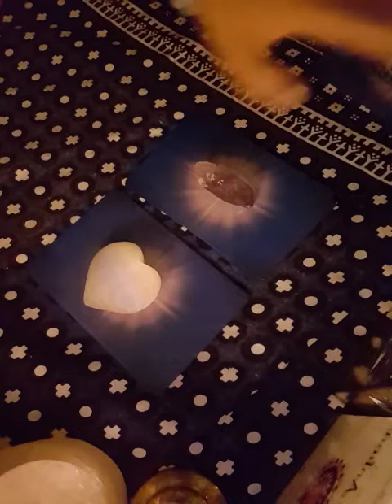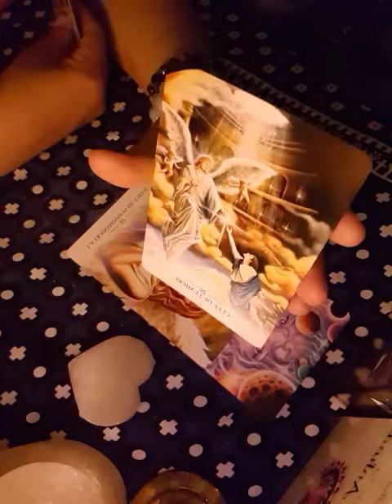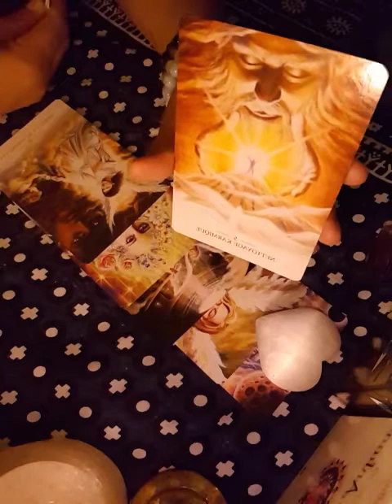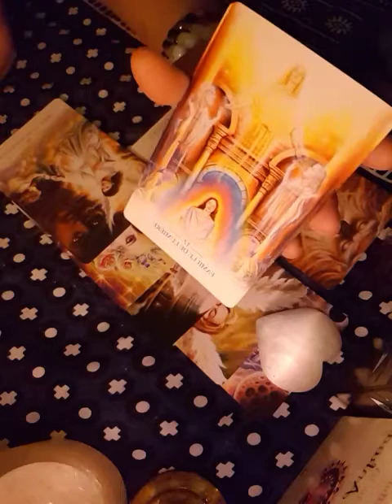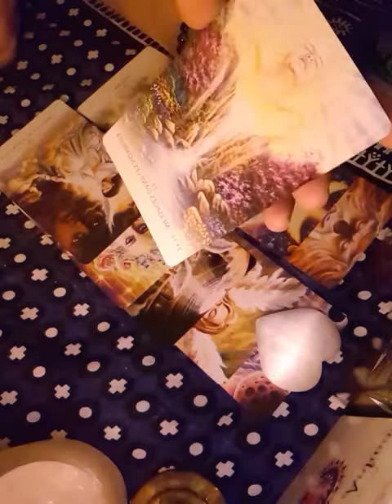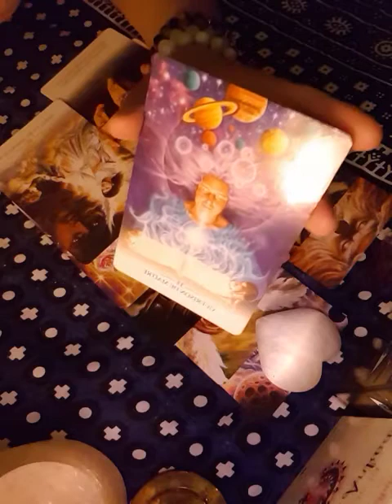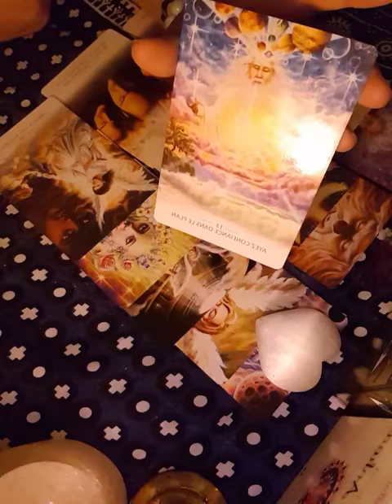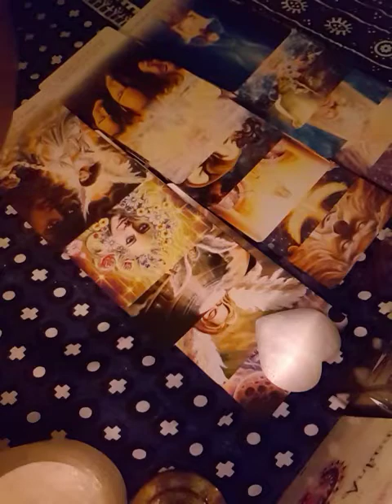la guidance spirituelle et message pour univers pour vous il y a trois choix🍀✨💜💛💙💚💛